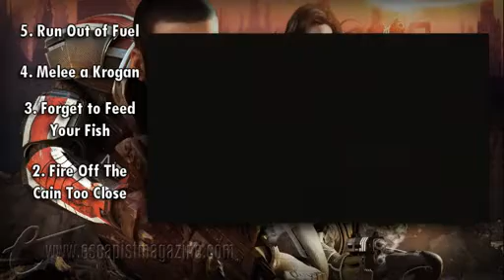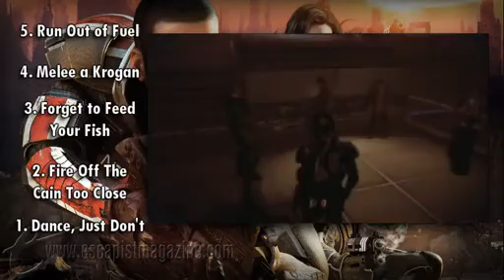The Escapist Presents: Five Things You Shouldn't Do in Mass Effect 2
Just because Shepard can save the whole galaxy doesn't mean he can do everything. Here are just a few things you really shouldn't do.

ABOUT THE ESCAPIST PRESENTS
A variety of videos from The Escapist.